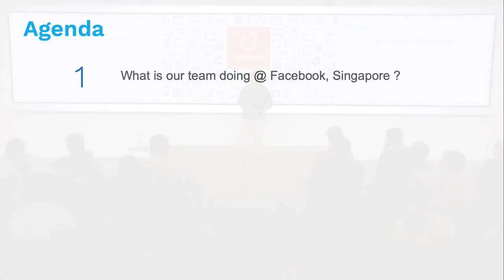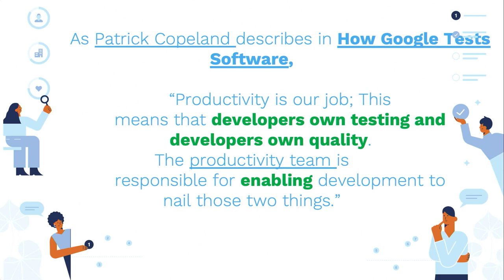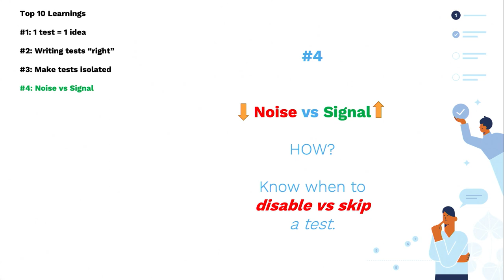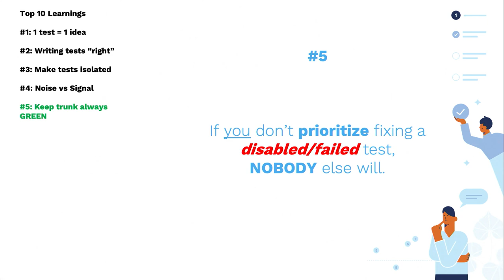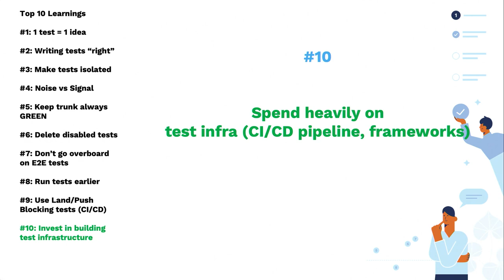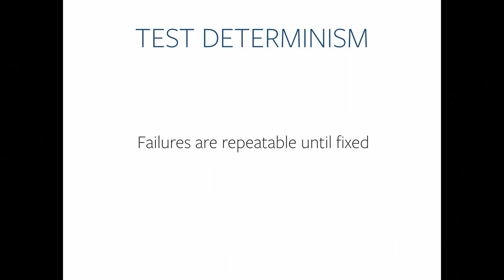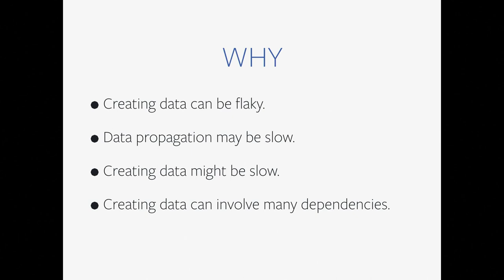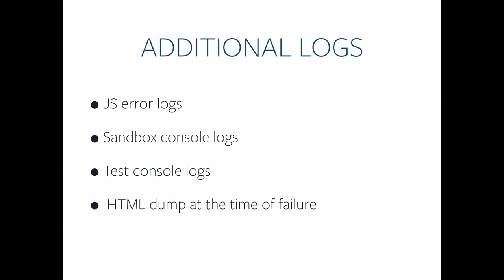14th TAQELAH Meetup @ Facebook - TAQELAH (Test Automation & Quality Engineering LAH)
1) Move Fast With Stable Test Infrastructure

Speaker: Raj Kamal

Brief Description:

This talk will provide an insight into how Facebook thinks of "Testing". We will also share the learning & challenges faced day-to-day by our Enterprise Product's Test Infra team. This lean team, totally built from scratch in Singapore, plays a critical role in increasing engineering productivity and quality of our enterprise products.

Bio:

Raj leads a talented Test Infrastructure & Reliability team at Facebook, Singapore as part of Enterprise Products team. Passionate about building high quality enterprise products for scale, Raj has earlier worked at Schneider Electric, Microsoft & Oracle in tech roles

2) Building reliable UI automation frameworks

Speaker: Shreya Bhat

Brief description:

How do you write automated UI test cases that does not break due to timing issues, dynamic changes in the UI? Come find out how Facebook’s reliable test frameworks makes writing and maintaining tests easier.

Bio:

Shreya works in the Test Infrastructure & Reliability team at Facebook, Singapore. She believes in building test frameworks that provides good signals about the products while reducing test flakiness.